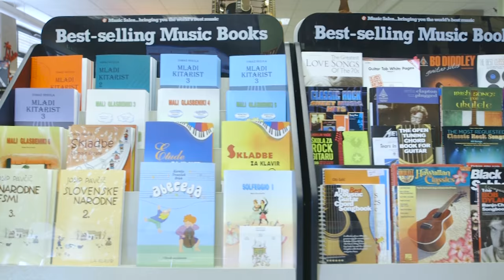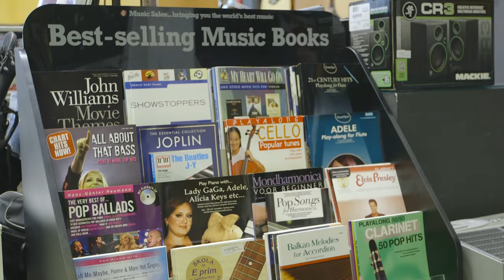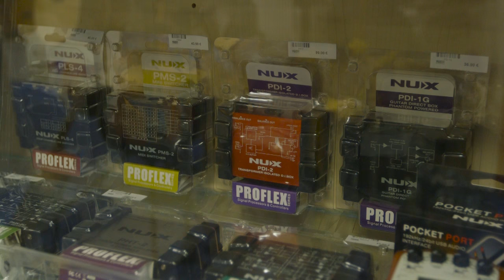MUSIC MAX | Musical instruments Stores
MUSIC MAX store LJUBLJANA - FREE PARKING!
Smartinska 106
1000 LJUBLJANA, Slovenia
Tel.: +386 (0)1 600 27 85

Opening hours:
MO-FRI 9:00 - 19:00
SAT 10:00 - 14:00

MUSIC MAX Store ZAGREB - FREE PARKING!
KingCross, Skorpikova 34
10 000 ZAGREB, Croatia

Opening hours:
MO-SAT:   9:00 - 21:00
SUN:   9:00 - 20:00

MUSIC MAX Store CELJE
Levstikova 1d
3000 CELJE, Slovenia

Opening hours:
MO-FRI 9:00 - 19:00
SAT 9:00 - 12:30

MUSIC MAX Warehouse CELJE
Askerceva 16
3000 CELJE, Slovenia
​Mob.: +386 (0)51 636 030

Opening hours:
MO-FRI 8:00 - 16:00